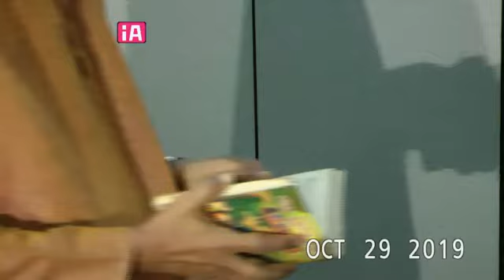Skanda Shasti Day 03 - Oct 29 2019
The Sri Vidya Temple is an entirely volunteer-run "Learning Temple" that is dedicated to Sri Rajarajeswari Devi. Our mission is to encourage all devotees and seekers to join in and worship with their own hands, to learn the sacred practices of Sri Vidya and Sanatana Dharma, and to experience the divine blessings of Sri Devi in their own lives. Want to find out more? Please see below...

Find out about classes on performing pujas and homas, chanting Vedas and stotras, Dravida Vedam and other learning resources

Visit our granite temple website to learn more about how you can get involved in the next phase of the Temple’s development, the “Granite Temple Project”. This project entails the construction of a unique new temple in granite for Sri Vidya Lokamata Rajarajeswari Devi complete with traditional Rajagopuram